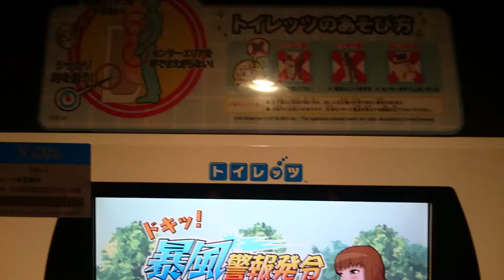Sega urinal pee accuracy video game